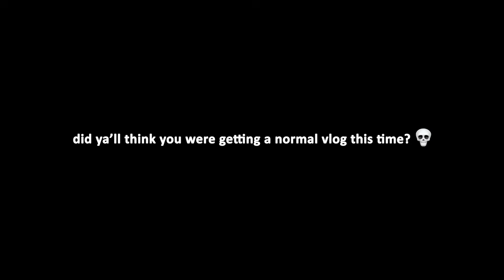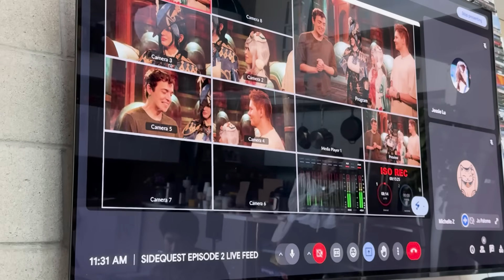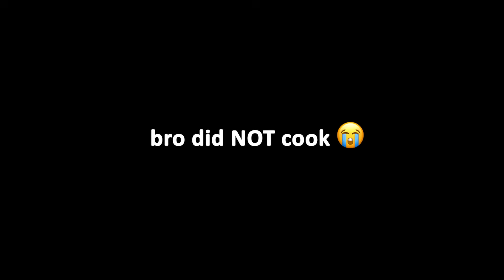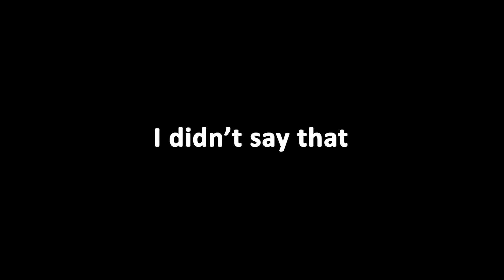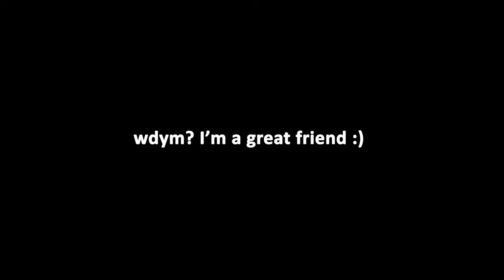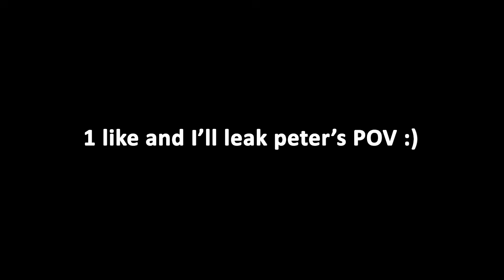I got SPANKED for this... (Zy0x Vlog)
edited by ​⁠@xxalanchangxx